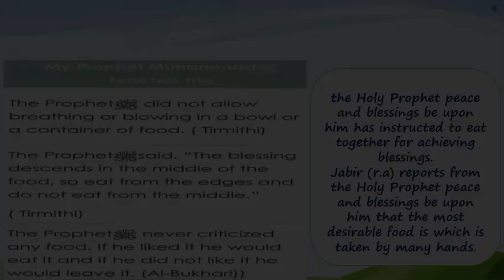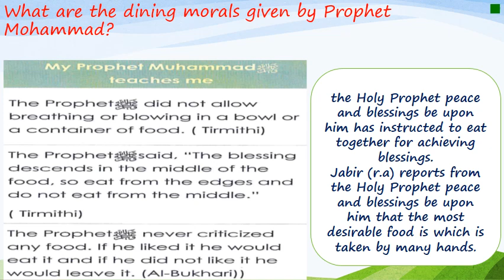Dining Etiquettes from Quran and Sunnah yr2